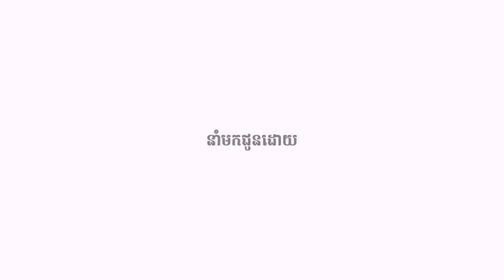Oknha Dr. Mengly J. Quach's Quote Part 177 | ឧកញ៉ា វេជ្ជបណ្ឌិត គួច ម៉េងលី